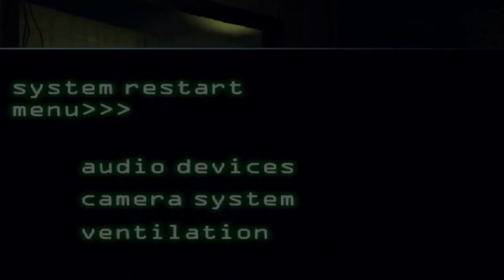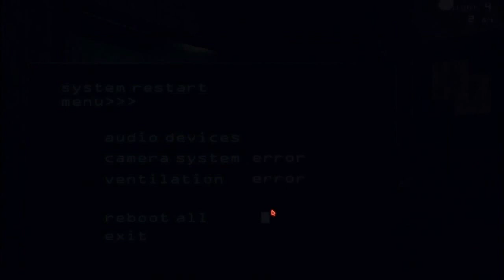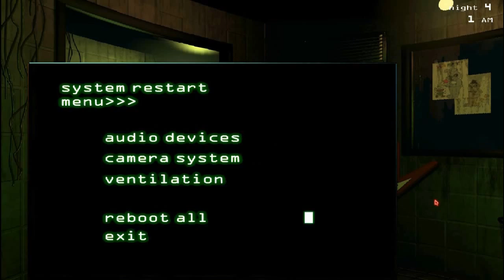Five Nights at Freddy's 3: Suckiest Bunny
I recorded this video IMMEDIATELY after the experiments video.

be careful what you put in a comment. I have the right to block and ban you. remember, there are consequences for your actions.

DON'T ASK about "Playing with Fire!" Your comment will be ignored and deleted!